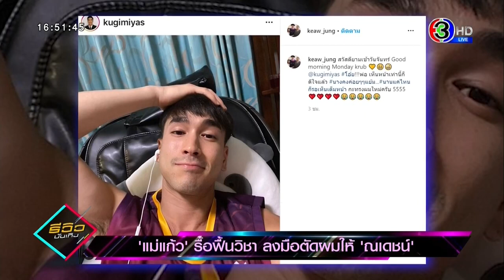‘แม่แก้ว’ รื้อฟื้นวิชา ลงมือตัดผมให้ ‘ณเดชน์’ รีวิวบันเทิง 06-04-2020